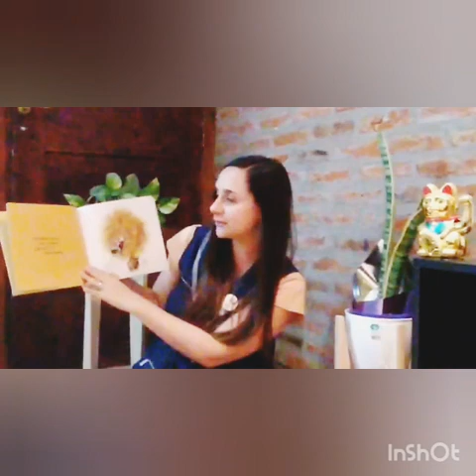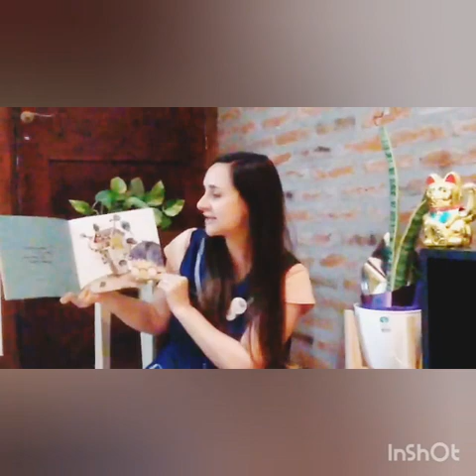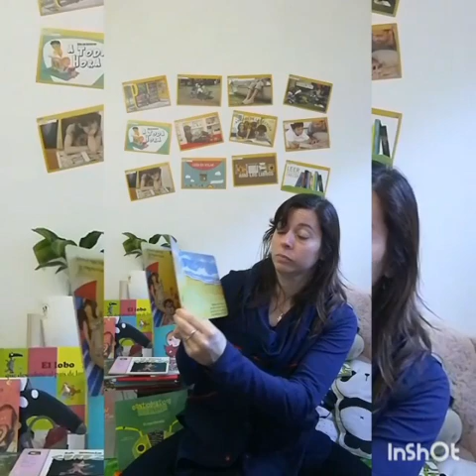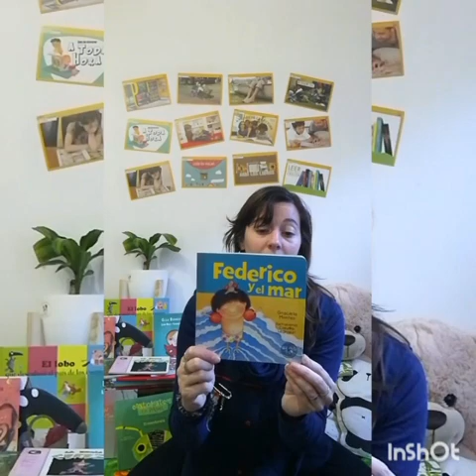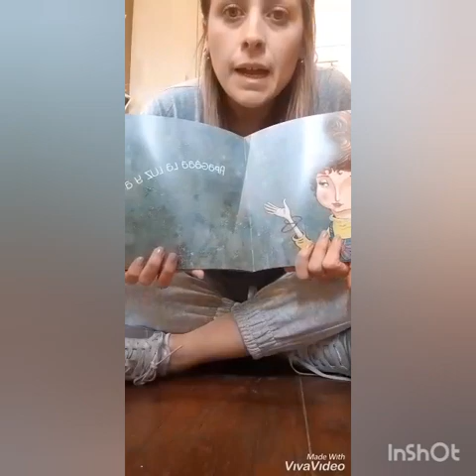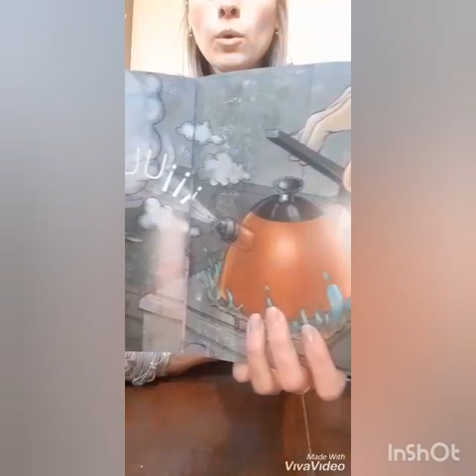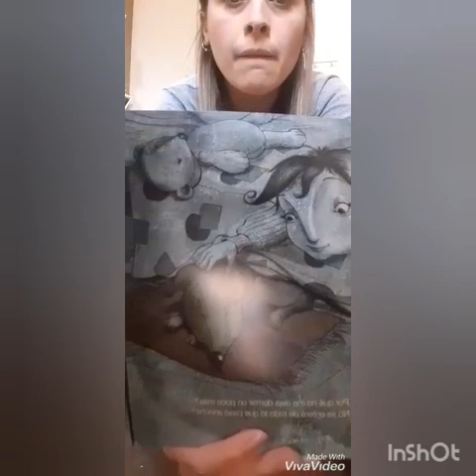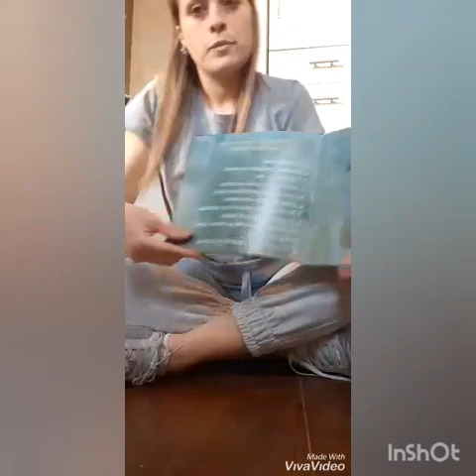Maratón de lectura, nivel inicial. Sala ARCOÍRIS y sala COLORES